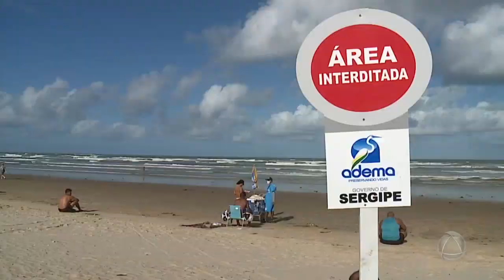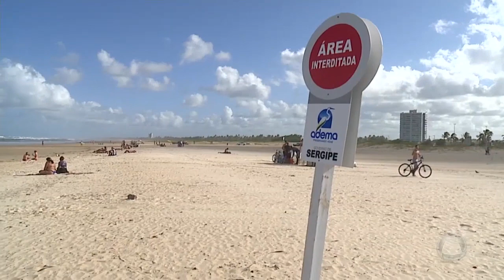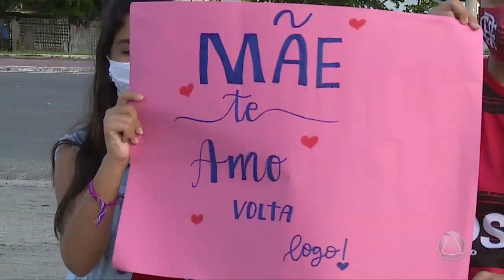População aracajuana aparenta estar mais consciente com o isolamento- Jornal do Estado